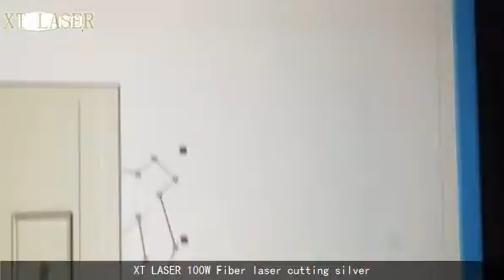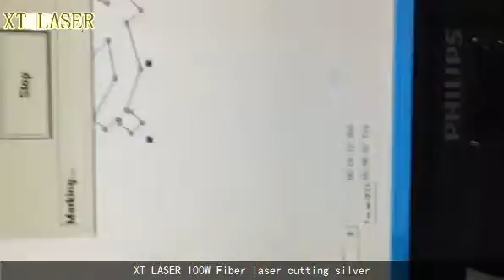100w fiber laser cutting silver, laser cutting silver sheet , laser engraving cutting silver